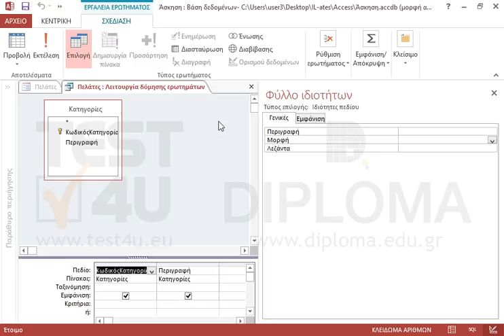Στην φόρμα Πελάτες υπάρχει το σύνθετο πλαίσιο Κατηγορία. Προσθέστε ως τέταρτη επιλογή το...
Στην φόρμα Πελάτες υπάρχει το σύνθετο πλαίσιο Κατηγορία. Προσθέστε ως τέταρτη επιλογή το Υπερχονδρικής.